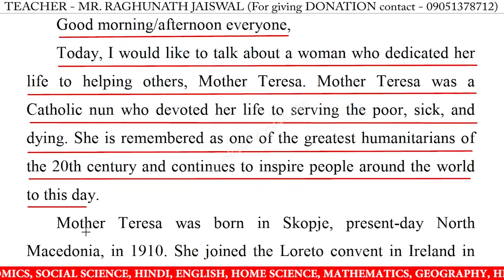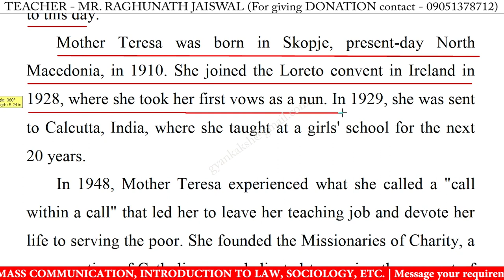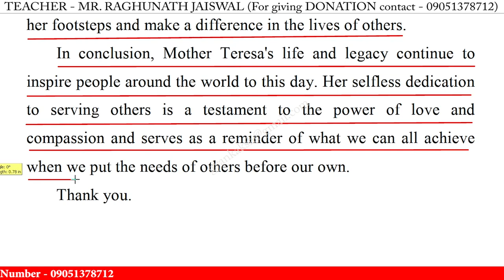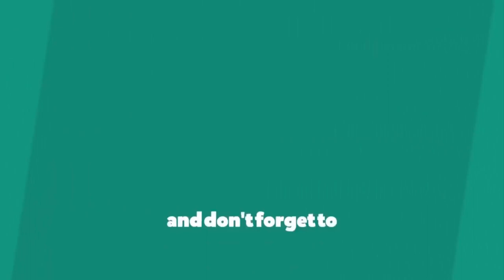Speech on mother teresa in english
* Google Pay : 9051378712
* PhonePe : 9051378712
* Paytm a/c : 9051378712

speech on mother teresa in english for school students,
speech on mother teresa in english for students 2023,